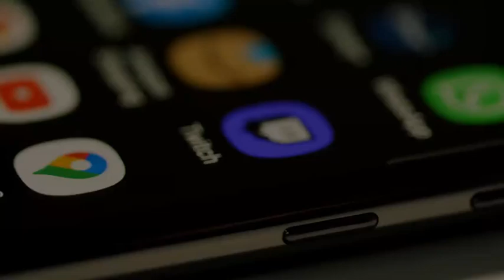Things I dislike about social media part 15... Posts on traits